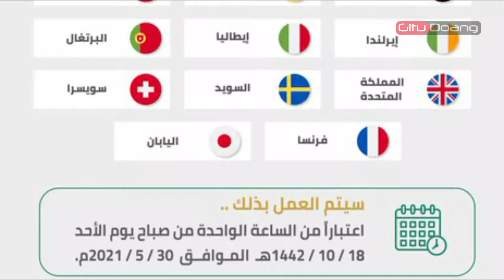Indonesia Tak Masuk Daftar Haji 2021, Begini Penjelasan Menag Yaqut